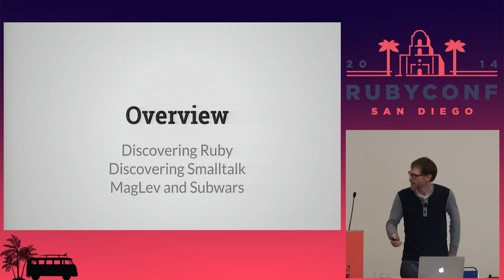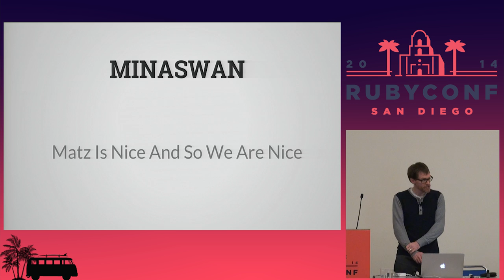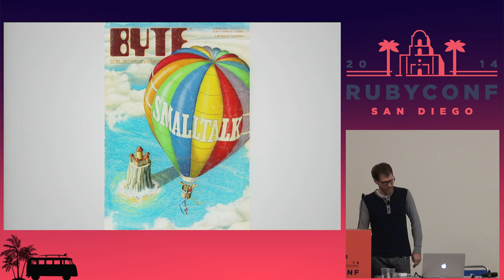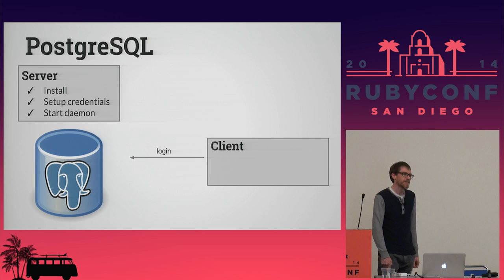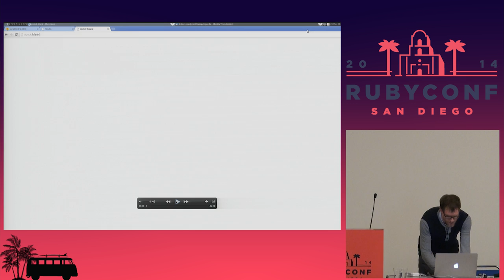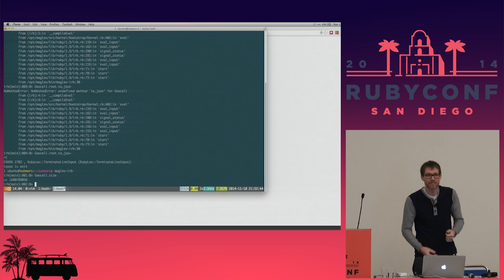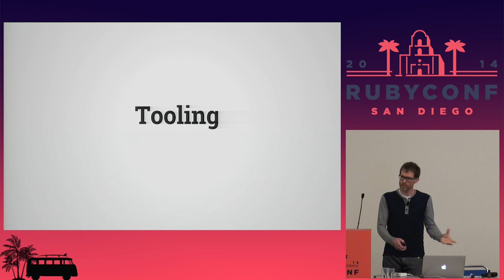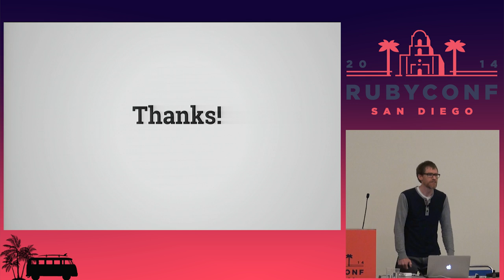RubyConf 2014 - Ruby Changed My Life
By, JohnnyT
When I found Ruby several years ago, I had no idea how strong an influence it would be in my life.

It made my life happier and I was eager to share this new found happiness with other developers.

Then by the way of MagLev - I found the magical world of Smalltalk - and my joy was complete.

Come hear about this journey, how Ruby.is_a? Smalltalk and appreciate the following quote on another level:

I always knew that one day Smalltalk would replace Java. I just didn't know it would be called Ruby. -- Kent Beck